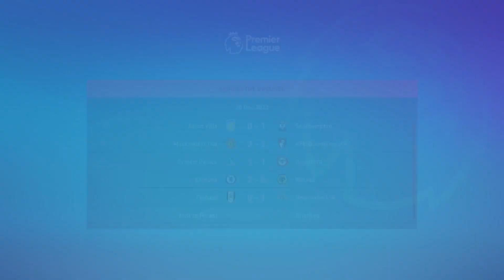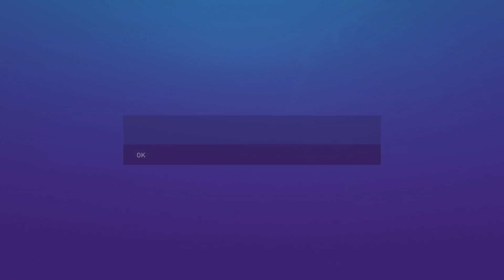Man City FC EP3